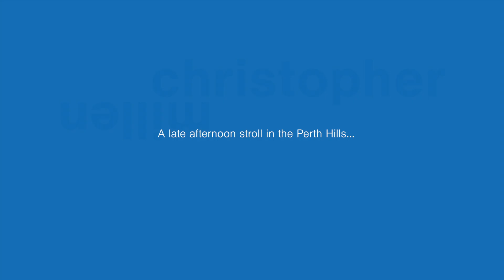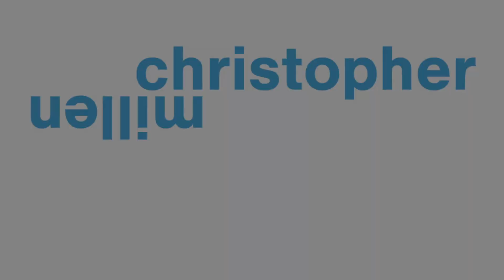Emily+Dann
A 'Big Day Coming' couple session up in the Perth Hills with Emily & Dann.